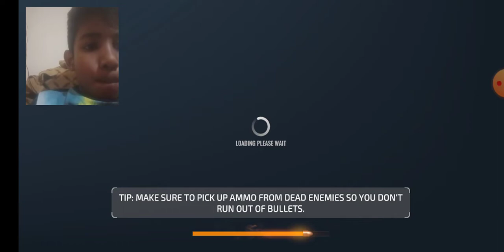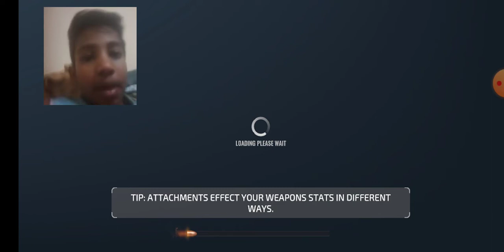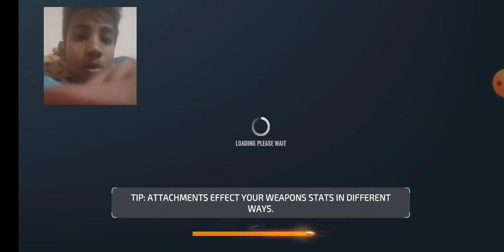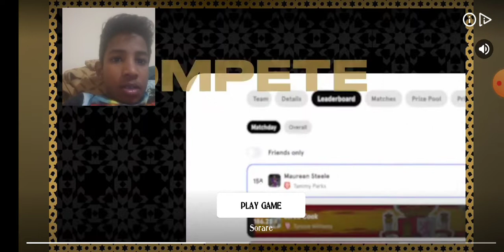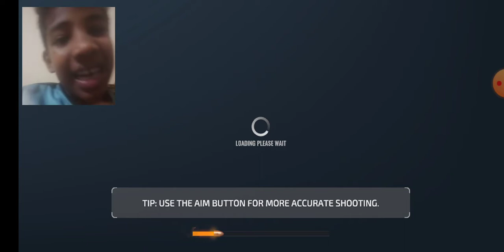GAMING BY MANU